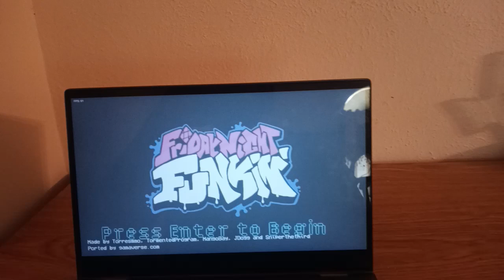Friday Night Funkin vs One Note Man (Saitama One Punch Man)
A rhythm game and FNF mod where Boyfriend rap-battle against the one and only Saitama from the One Punch Man.

Saitama was going grocery shopping for some discounted food at the supermarket when he encountered Boyfriend in the streets of Z-City.

There is a good reason why the Manga/Anime is called “One Punch Man”. Even is cough was enough for Boyfriend.